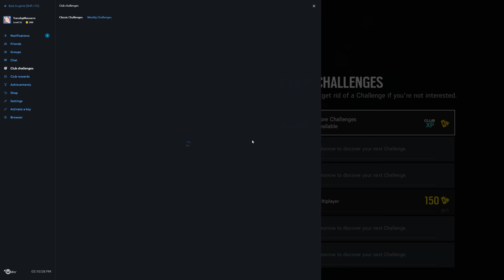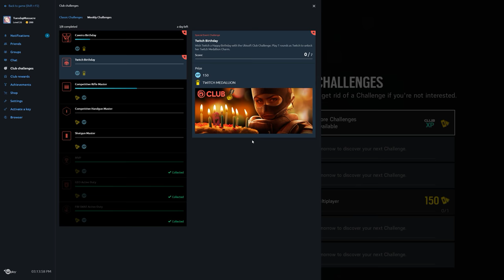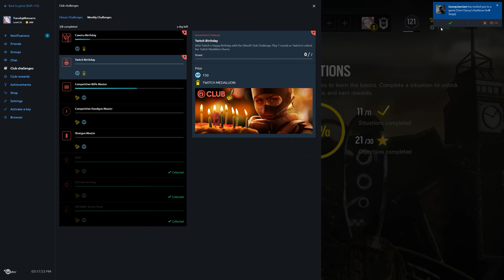Rainbow Six Siege + Part 1327 + Presidential Plane TH Extract Hostage + Blood Orchid pcgaming crew